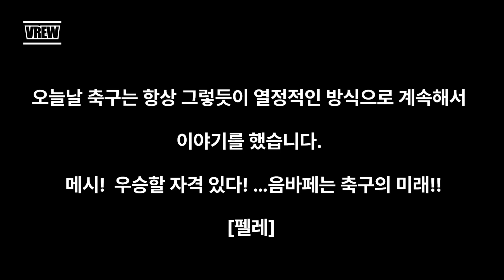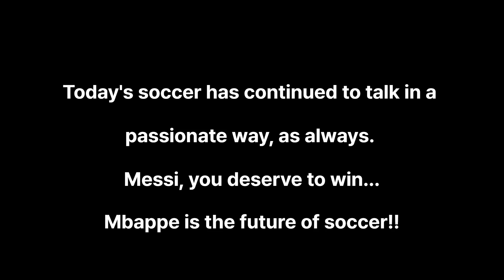메시! 축구의 신! 메신 Messi! The god of soccer! Mesin! Lift the 2022 Qatar World Cup trophy!반복영어10일차!msgoat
메시!! 축구의 신!! 메신! 2022년카타르월드컵트로피를 들어올리다!!

오늘날 축구는 항상 그렇듯이 열정적인 방식으로 계속해서 이야기를 했습니다.
 메시!  우승할 자격 있다…음바페는 축구의 미래

Today's soccer has continued to talk in a passionate way, as always.
Messi, you deserve to win...Mbappe is the future of soccer

Messi! The god of soccer! Mesin! Lift the 2022 Qatar World Cup trophy!